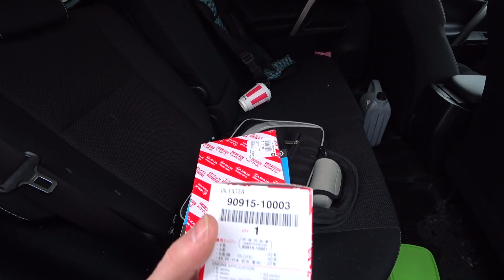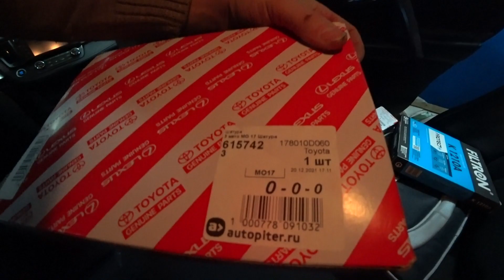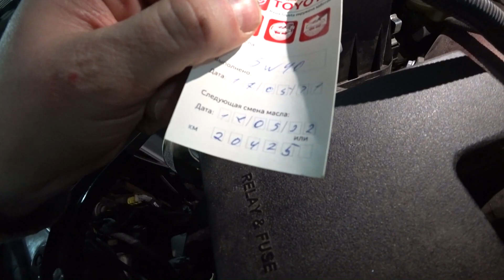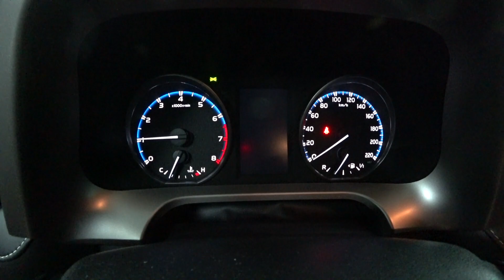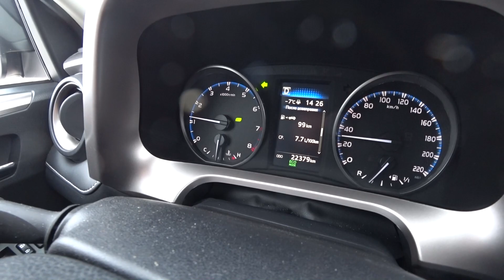Toyota Rav4 2019 ЗАМЕНА МАСЛА И ВСЕХ ФИЛЬТРОВ | Какой масляный фильтр на машине?! Запчасти для Т.О.